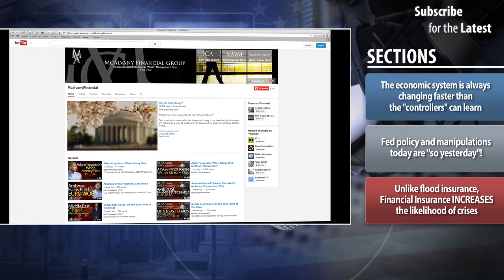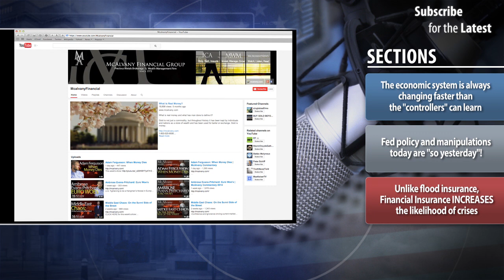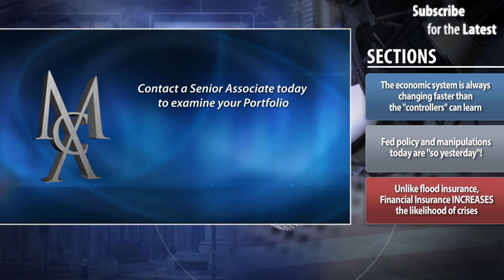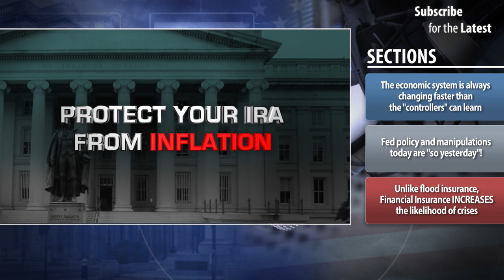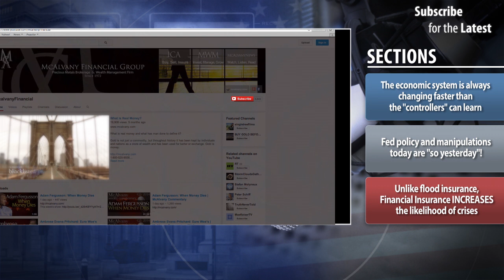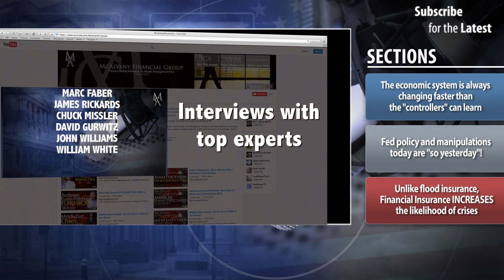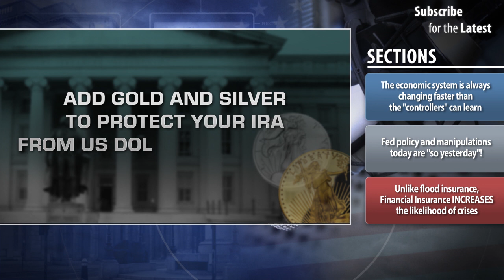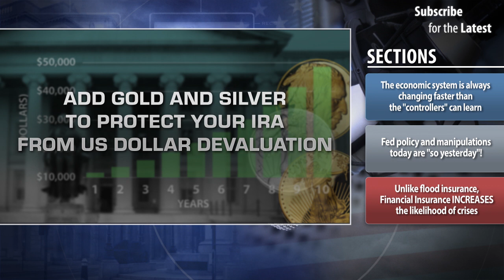Richard Bookstaber: People Cannot be Controlled like Automatons thus Crises Repeats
This week Richard Bookstaber the author of A Demon of Our Own Design joins the commentary to discuss how the economic system is always changing faster than the "controllers" can learn. Fed policy and manipulations today are "so yesterday"! Unlike flood insurance, Financial Insurance INCREASES the likelihood of crises. To purchase Richard Bookstaber's latest book, "The End of Theory: Financial Crises, The Failure of Economics, and the Sweep of Human Interaction," Thanks for listening!

Listen to Last Week's McAlvany Commentary: Becker Polverini: You Should Be Worried About Big Data - They Are Watching You

Listen to Last Week's Golden Rule Radio: GOLD VS THE DOW - Who Will Win? | Precious Metals News Update